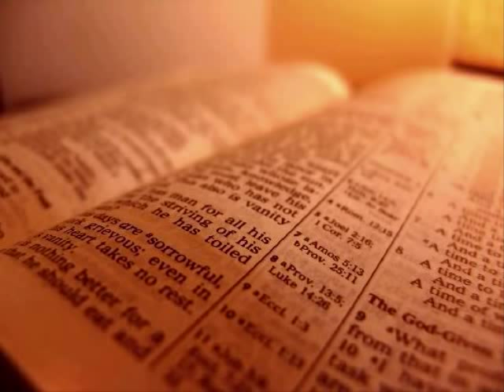The Holy Bible - 2 Samuel Chapter 8 (KJV)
2 Samuel Chapter 8

1 And after this it came to pass that David smote the Philistines, and subdued them: and David took Methegammah out of the hand of the Philistines.

2 And he smote Moab, and measured them with a line, casting them down to the ground; even with two lines measured he to put to death, and with one full line to keep alive. And so the Moabites became David's servants, and brought gifts.

3 David smote also Hadadezer, the son of Rehob, king of Zobah, as he went to recover his border at the river Euphrates.

4 And David took from him a thousand chariots, and seven hundred horsemen, and twenty thousand footmen: and David houghed all the chariot horses, but reserved of them for an hundred chariots.

5 And when the Syrians of Damascus came to succour Hadadezer king of Zobah, David slew of the Syrians two and twenty thousand men.

6 Then David put garrisons in Syria of Damascus: and the Syrians became servants to David, and brought gifts. And the Lord preserved David whithersoever he went.

7 And David took the shields of gold that were on the servants of Hadadezer, and brought them to Jerusalem.

8 And from Betah, and from Berothai, cities of Hadadezer, king David took exceeding much brass.

9 When Toi king of Hamath heard that David had smitten all the host of Hadadezer,

10 Then Toi sent Joram his son unto king David, to salute him, and to bless him, because he had fought against Hadadezer, and smitten him: for Hadadezer had wars with Toi. And Joram brought with him vessels of silver, and vessels of gold, and vessels of brass:

11 Which also king David did dedicate unto the Lord, with the silver and gold that he had dedicated of all nations which he subdued;

12 Of Syria, and of Moab, and of the children of Ammon, and of the Philistines, and of Amalek, and of the spoil of Hadadezer, son of Rehob, king of Zobah.

13 And David gat him a name when he returned from smiting of the Syrians in the valley of salt, being eighteen thousand men.

14 And he put garrisons in Edom; throughout all Edom put he garrisons, and all they of Edom became David's servants. And the Lord preserved David whithersoever he went.

15 And David reigned over all Israel; and David executed judgment and justice unto all his people.

16 And Joab the son of Zeruiah was over the host; and Jehoshaphat the son of Ahilud was recorder;

17 And Zadok the son of Ahitub, and Ahimelech the son of Abiathar, were the priests; and Seraiah was the scribe;

18 And Benaiah the son of Jehoiada was over both the Cherethites and the Pelethites; and David's sons were chief rulers